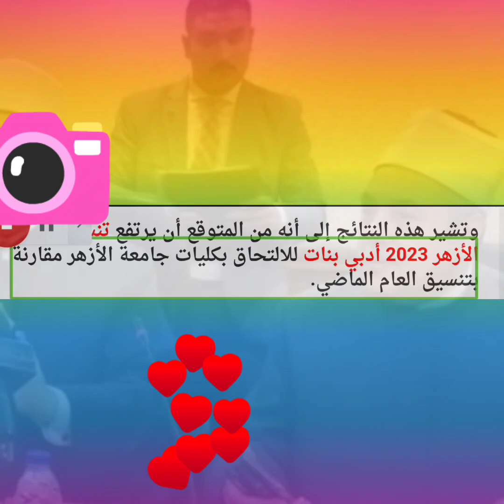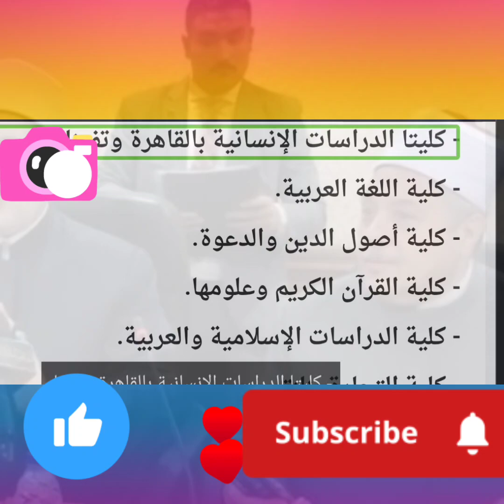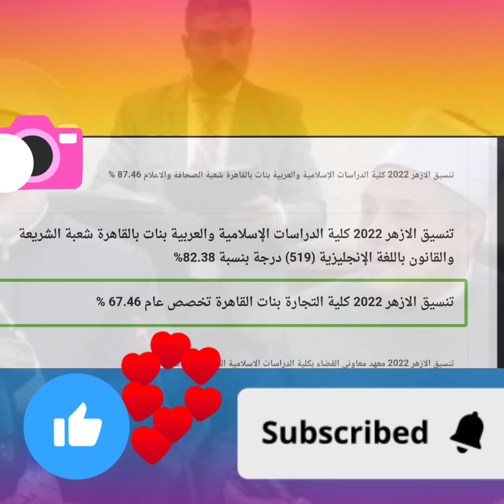تنسيق الثانوية الأزهرية 2023.. تعرف على قائمة كليات الأزهر أدبي بنات المتاحة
كليات الأزهر أدبي 2023 بنات المتاحة في الشعبة الأدبية كالتالي:

- كلية الترجمة واللغات.

- كلية الشريعة والقانون.

- كلية الإعلام.

- كلية التربية بنات.

- كلية التجارة بالقاهرة.

- معهد نظم المعلومات الإدارية بكلية التجارة.

- معهد معاوني القضاء بكلية الشريعة والقانون.

- كليتا الدراسات الإنسانية بالقاهرة وتفهنا.

- كلية اللغة العربية.

- كلية أصول الدين والدعوة.

- كلية القرآن الكريم وعلومها.

- كلية الدراسات الإسلامية والعربية.

- كلية التجارة بنات.

- كلية الاقتصاد المنزلي.

- كلية التربية الرياضية بنات بالخانكة.

تظلمات الثانوية الأزهرية 2023

تبدأ تظلمات الثانوية الأزهرية 2023، الأحد الموافق 30 يوليو 2023، من خلال بوابة الأزهر الشريف، على أن تستمر لمدة شهر، برسوم تبلغ 100 جنيه للمادة.

نتيجة تظلمات الثانوية الأزهرية 2023

ومن المقرر أن يتم إعلان نتيجة تظلمات الثانوية الأزهرية 2023 بعد 15 يوما، وتفعيل منظومة التظلمات على مستوى المديريات عبر بوابة الأزهر الشريف الإلكترونية.

تنسيق الأزهر أدبي بنات 2022

تنسيق كليات الأزهر بنات أدبي 2022

تنسيق الازهر 2022 كلية الدراسات الإسلامية والعربية بنات بالقاهرة شعبة الصحافة والاعلام 87.46 %

تنسيق الازهر 2022 كلية الدراسات الإسلامية والعربية بنات بالقاهرة شعبة الشريعة والقانون باللغة الإنجليزية (519) درجة بنسبة 82.38%تنسيق الازهر 2022 كلية التجارة بنات القاهرة تخصص عام 67.46 %

تنسيق الازهر 2022 معهد معاونى القضاء بكلية الدراسات الاسلامية العربية بنات القاهرة 70.16 %.

الأوراق المطلوبة للتقديم في كليات جامعة الأزهر

المستندات المطلوبة للتقديم لكليات الأزهر

شهادة الميلاد

4 صور من شهادة الثانوية الأزهرية

بطاقة الترشيح (من على الموقع بعد ظهور التنسيق)

6 صور من البطاقة الشخصية وبطاقة ولي الأمر سارية8 صور مدون عليها الاسم 4*6

دوسيه بلاستيك